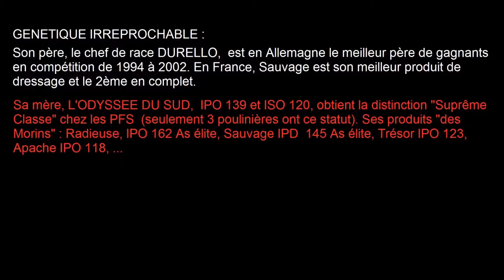Sauvage des Morins, étalon poney par l'excellence !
Un étalon poney comme il y en a peu. Gentil, facile, alliant modèle, origines, performances, et caractère !
Meilleur produit en France du Chef de Race allemand Durello en dressage et 2ème meilleur en complet...
Réserviste aux Championnats d'Europe poney de Dressage à seulement 8 ans, Sauvage a beaucoup de qualités pour séduire les éleveurs recherchant LE poney idéal.
N'hésitez pas à demander des informations où a consulter sa page facebook